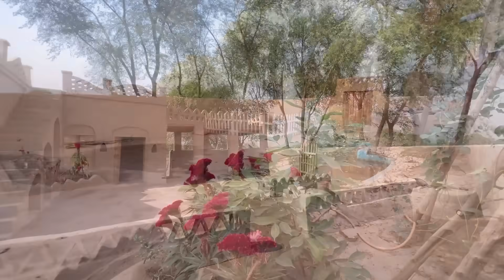Jaty Hoay Rasty main Mel Gaye | Mud House ki Lepai Complete | Shoaib Maharzada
In this Channel you will enjoy our vlogs about Shoaib's daily life Routine.we will show you the beauty and simplicity of village life of Pakistan.

channel Link